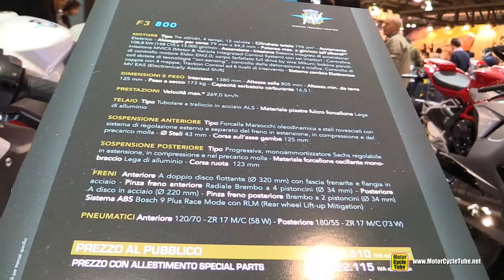2016 MV Agusta F3 800 - Walkaround - 2015 EICMA Milan